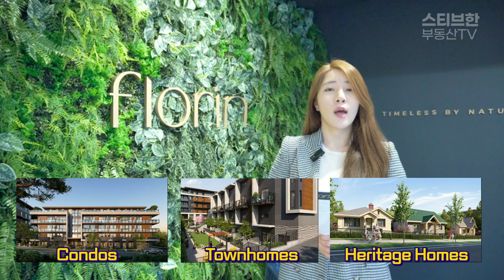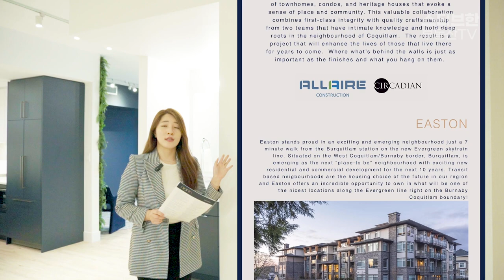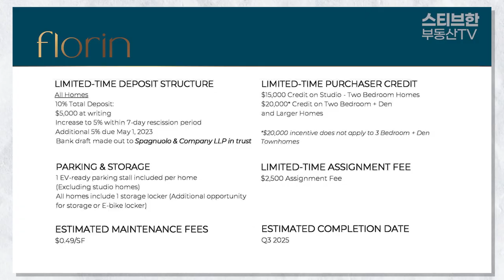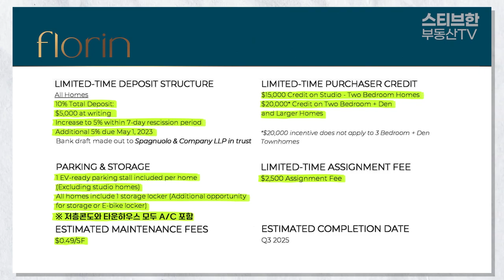로히드 역세권! 특별 프로모션! florin 다 알려드림! | 스티브한 밴쿠버 부동산 TV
안녕하세요.

오늘영상은,
로히드 역세권에 위치한 florin 프로젝트에 대한 영상입니다.
florin 프로젝트에 관심있으신 분은 아래 연락처로 편히 연락주세요.

감사합니다.